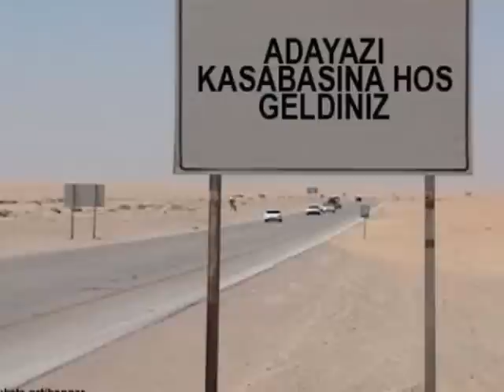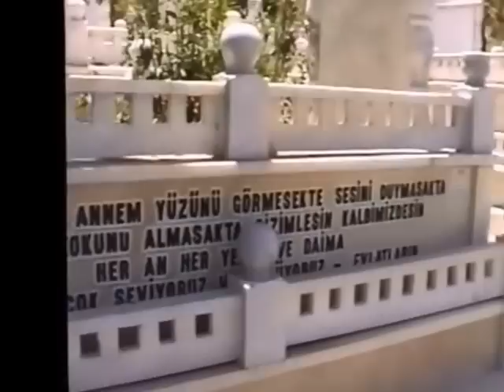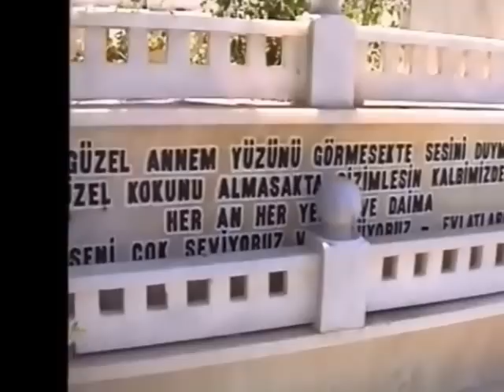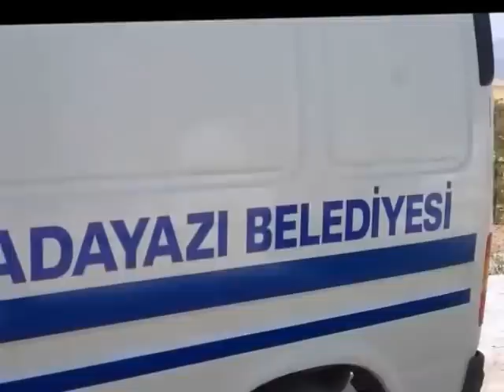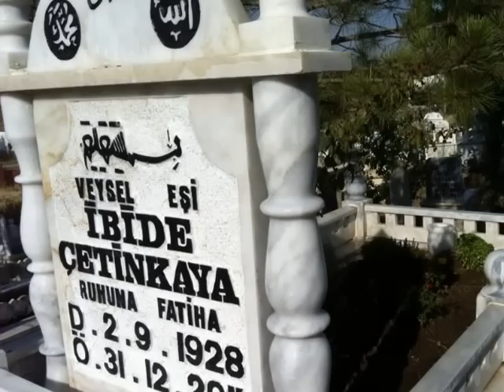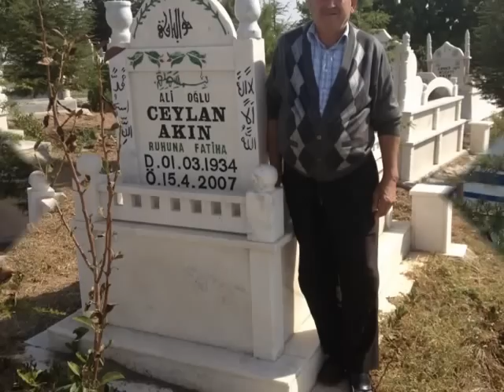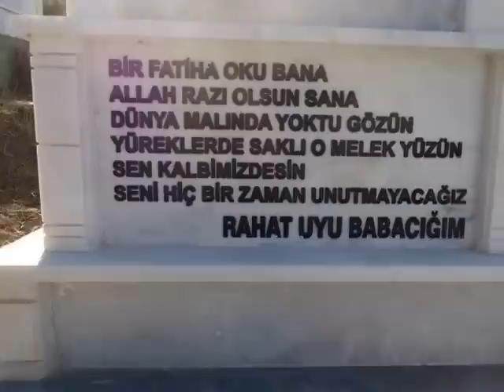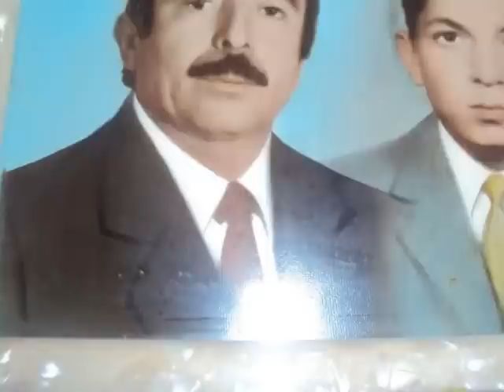ADAYAZI KOY VE MEZARLIK GORUNTUSAU 2 INCI- isik cetinkaya